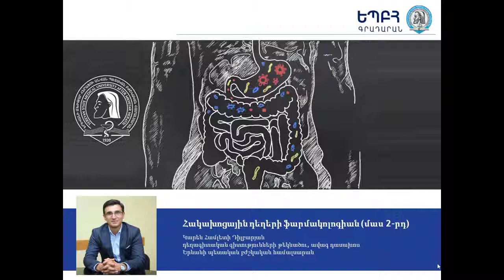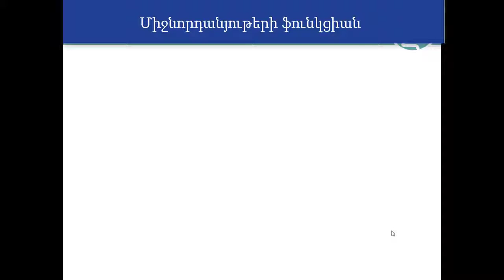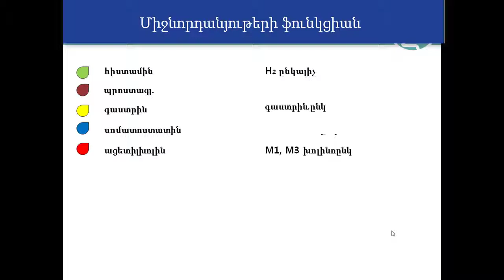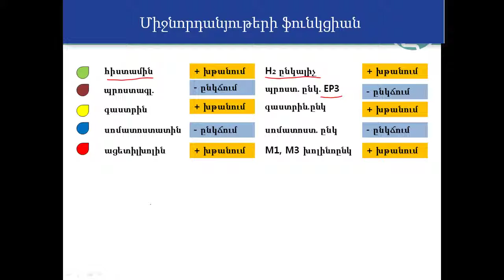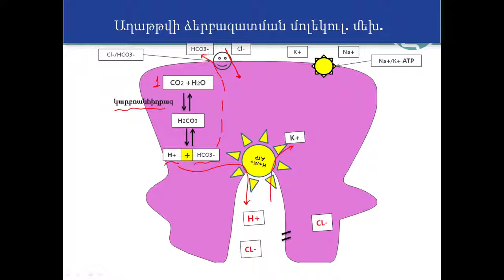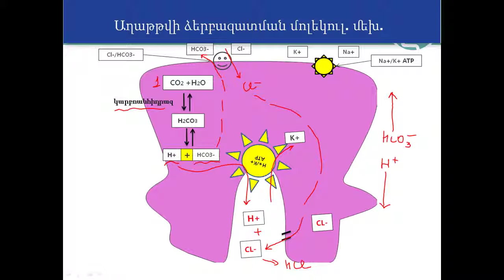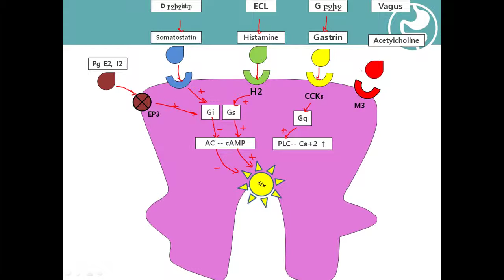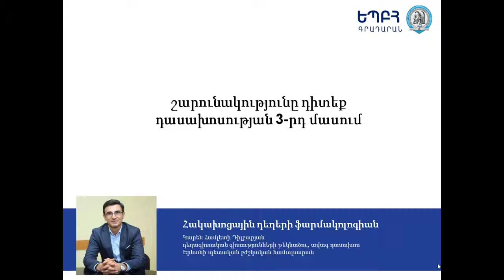Հակախոցային դեղերի ֆարմակոլոգիան մաս 2 րդ